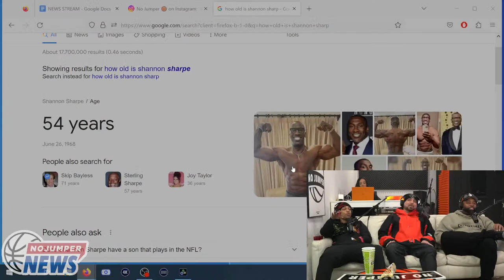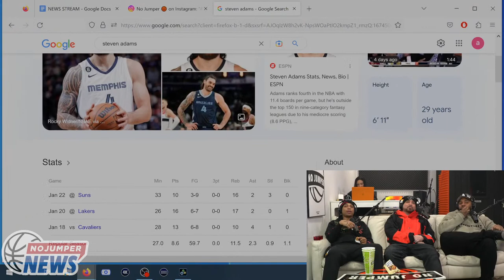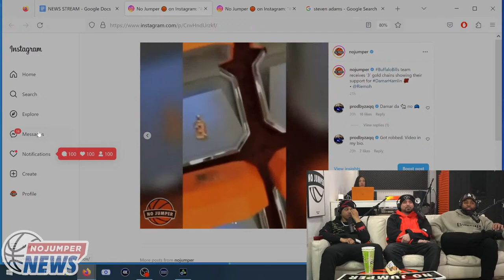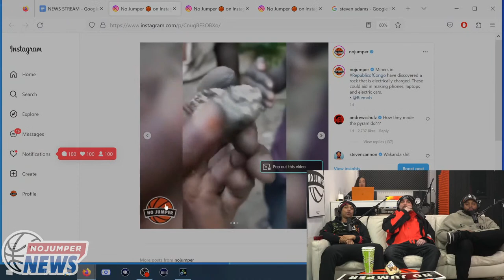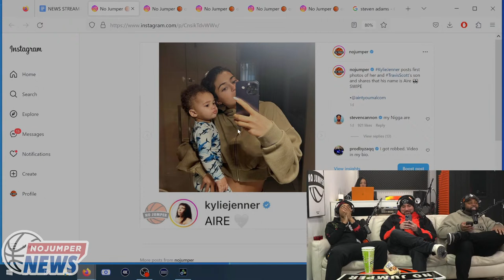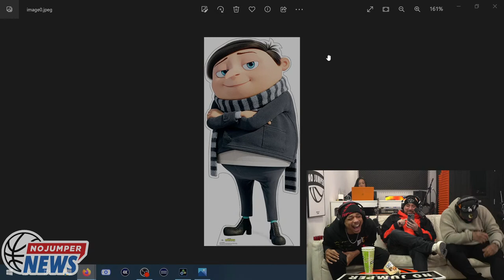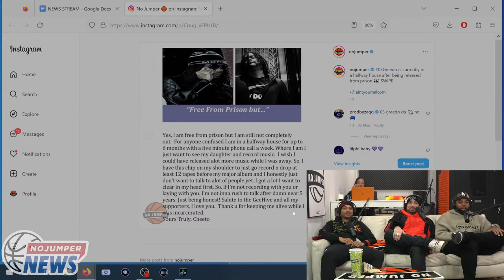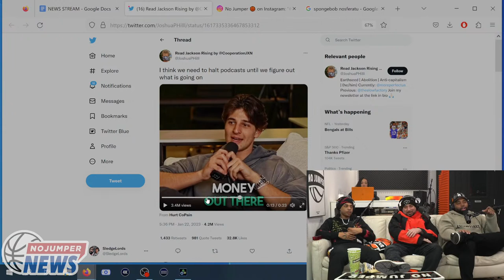Chrisean Rock Announces She's Pregnant But is Blueface The Father?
The No Jumper Hosts breaking down all the latest headlines & topics

SEND YOUR BRANDS MERCH TO BE REVIEWED
NO JUMPER